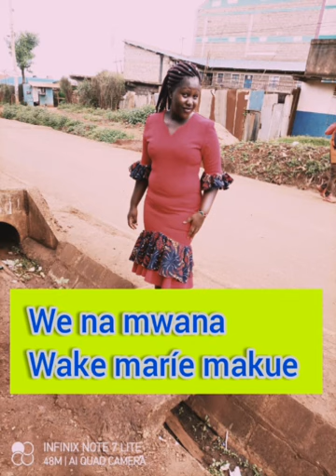KIGERANIO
Tests and temptations we must pass through not that  God hates has but for us to go next level